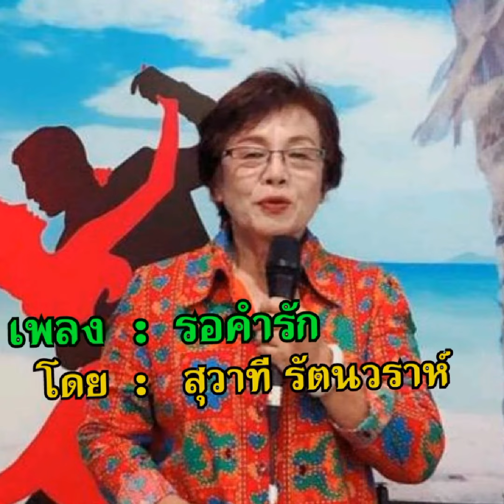รอคำรัก​ -​ Cover​ by​ โดย​ สุวาที​ รัตนวราห์​ (เพื่อ​ความ​บันเทิง​เท่านั้น)​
ขับร้อง​สมัครเล่น​โดย​ สุวาที​ รัตนวราห์​ บันทึก​เสียง​แบบ​สมัครเล่น​ ร้อง​และ
​ฟัง​กัน​ใน​ ยู​ทู​ป​ เท่านั้น​ มิได้​หวังผล​ทางการค้า​ใด​ ๆ​ เสียงร้อง​ต้นฉบับ​โดย​
ร​วง​ทอง​ ทอง​ลั่น​ทม